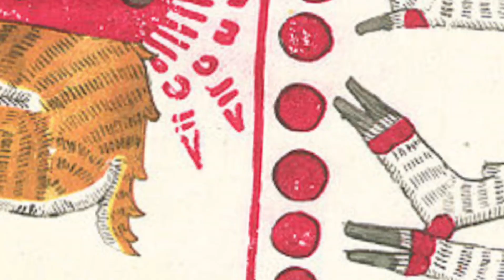Captan a Presunto NAHUAL Transformándose en Mujer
En este escalofriante episodio, exploramos el inquietante fenómeno de un presunto nahual captado en video transformándose en mujer. Acompáñanos mientras desentrañamos la leyenda detrás de estas misteriosas criaturas que han fascinado a generaciones.

🕛 La grabación, tomada en plena noche, revela momentos aterradores y sorprendentes. ¿Es real o un simple truco de la cámara? Analizaremos la historia, el significado de los nahuales y testimonios de quienes han vivido encuentros cercanos.

¡Déjanos tus comentarios y cuéntanos qué piensas sobre esta inquietante transformación!